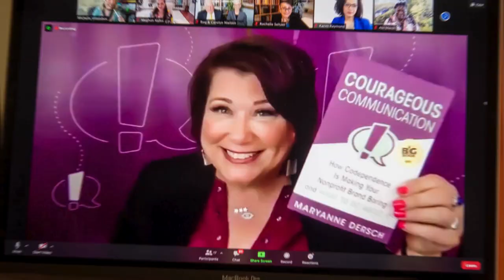Real Talk About Community-Centric Fundraising: Maria Rio: The Influential Nonprofit Ep. 137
Maria Rio is a Community-Centric Fundraiser with over a decade in the sector, published in a variety of national publications, a speaker, and an advocate.

Key Takeaways:
✭Being Community-Centered means focusing on the community rather than an executive’s ego, a board member, or somebody else. It’s all about centering the needs, methods, and values of the people that you’re trying to serve in all aspects of your organization.
✭Release judgment and start from a place of empathy when discussing socio-economic intersectional issues. It’s indeed important to have a basic understanding of these issues but it would be more effective to educate people when you meet them where they are at.
✭Donors envision themselves as changemakers instead of wealth hoarders and are actively exploring ways to give away their wealth to address societal issues. Nonprofits should show that Donors are partners, rather than heroes or beneficiaries.
Have an abundance-focused mindset, not one that views fundraising as a competition for limited resources.

“In fundraising, in recruitment, in your leadership - is that reflective of the people and the lived experiences that your program serves? If not, why not?”
- Maria Rio

Transcript